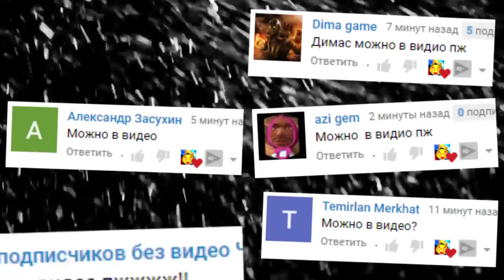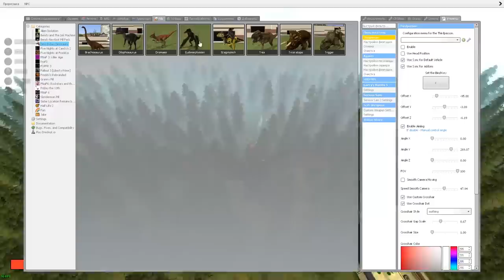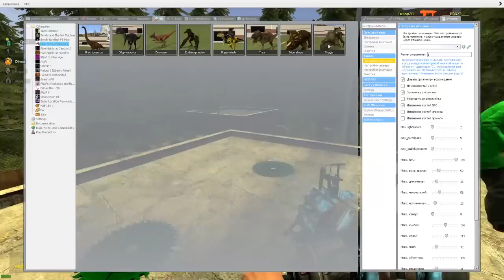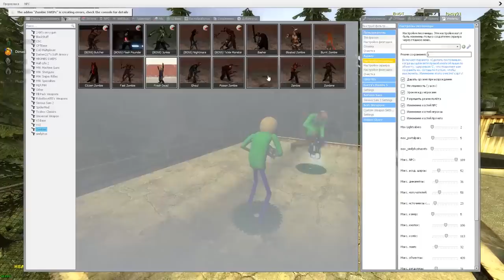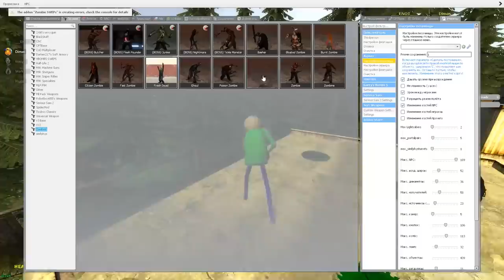ЧУЖОЙ И ДИНОЗАВРЫ В ГАРРИС МОД SANDBOX ► Garry's Mod